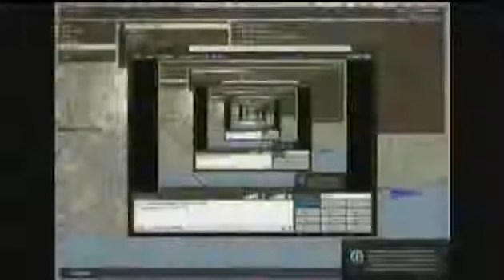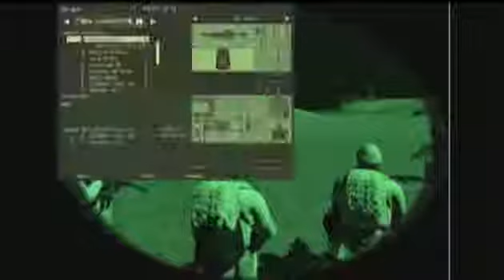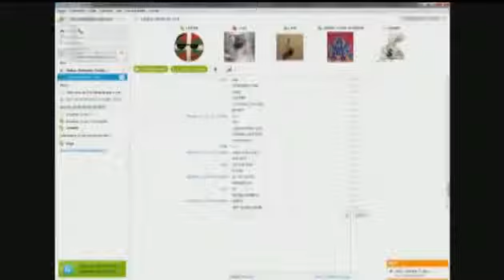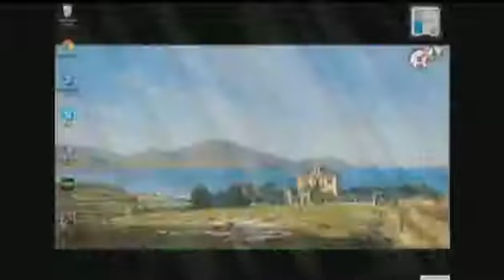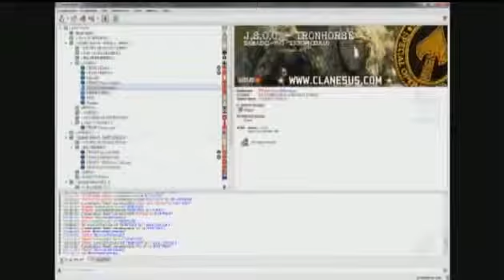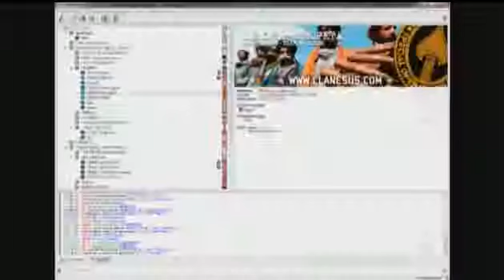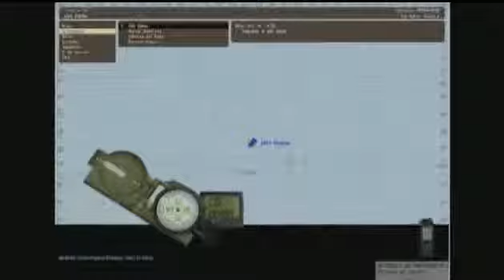Operación IRONHORSE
Vídeo grabado por Gilfor.

Situación
La guerra en Chernarus ha desatado una crisis interna en Rusia, varios generales del antiguo regimen presionan al presidente Narmonov exigiendole intervenir en favor del CHDKZ entre ellos el más peligroso es el general Illich Gregorievich Kadishev nombre en clave IRONHORSE, este general promulga que intervendra en la región con el permiso de su presidente o sin el y que no dudara en usar Armas nucleares contra nuestras tropas ya que considera Chernarus parte de la vieja patria.

El acuartelamiento de Kadishev esta ubicado en la isla de Vostok en el mar Caspio a unas 300 millas de la costa de Chernarus sabemos que dispone de una fuerza acorazada y otra aeromovil pero lo que nos importa es saber si realmente tiene cabezas nucleares en su poder o solo se trata de un farol, de ser cierto no nos quedara otra opcion que intervenir, no podemos permitirnos un ataque con armas nucleares.

Misión
Su mision consiste en conseguir un informe detallado de las fuerzas de Kadishev en la region, el principal interes es saber si dispone de armas nucleares y su localizacion.
Entraran al AO cerca de las ruinas de Nikto, su primer objetivo sera sabotear un radar en una cota cercana de esta forma no podran rastrear sus transmisiones con el Dallas y tampoco detectaran lanzamientos de TOMAHAWK desde el submarino, caso de ser necesarios.
Una vez completado el primer objetivo se moveran a la posicion de observación desde aquí podran observar perfectamente el cuartel de Kadishev y el aeródromo una vez completado el reconocimiento esperen instrucciones.